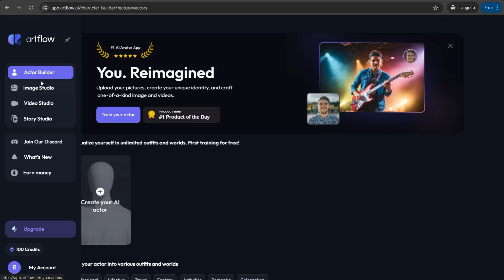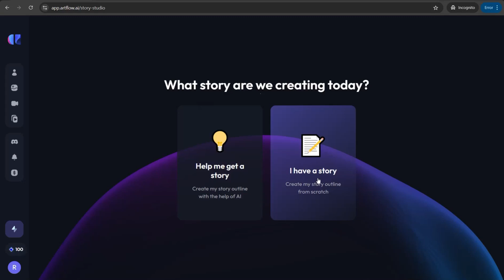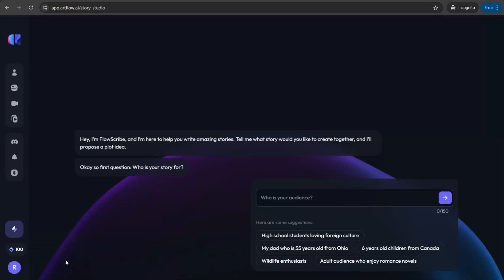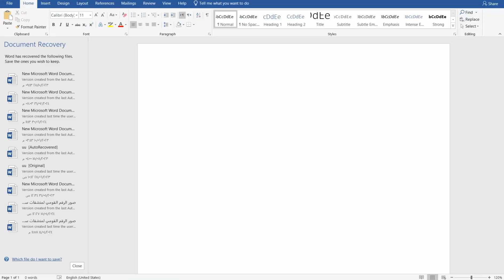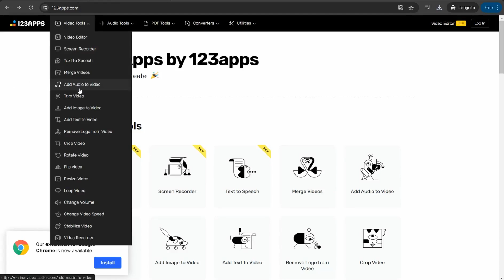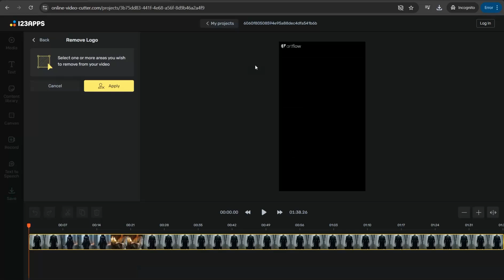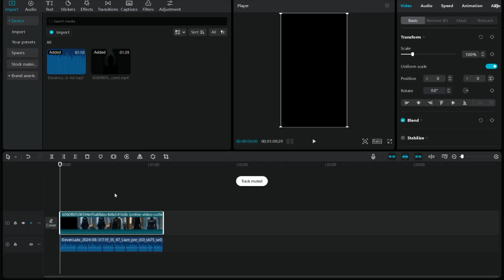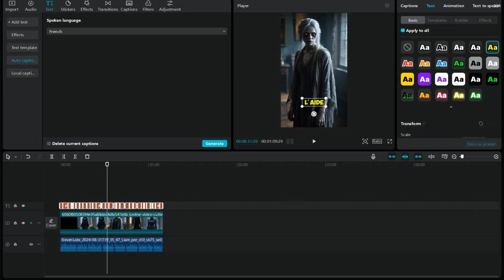This FREE AI TOOL Can Automatically Create YouTube & TikTok Videos! 🚀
. Get to know an incredible AI tool that can generate long or short videos for free, allowing you to effortlessly make money from social media!
This tool is Perfect for influencers, marketers, and content creators looking to boost their online presence. Watch this video to see how easy it is to create stunning videos that captivate your audience and drive engagement. Start making money from your social media today with this awesome AI tool!

THE BEST 80 FACELESS YOUTUBE IDEAS
The ultimate list of the best +200 Youtube ONLINE TOOLS
Top 8 AI Writing Tools for Creating SEO Articles
60+ Websites That Actually Pay for writing
The Best 10 Free Midjourney Alternatives for Creating Stunning AI Images